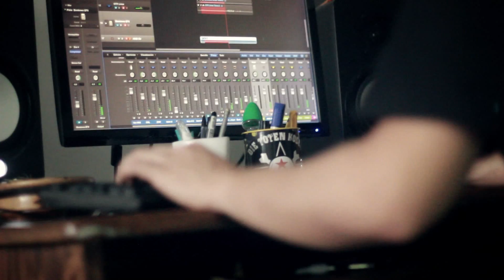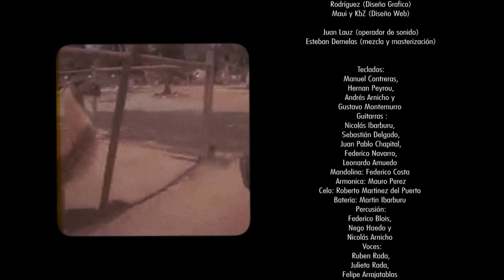Guanaco Documental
Pepe Canedo(batería) y Patricia Ligia (bajo), sacan su primer disco en Diciembre de 2015, llamado GUANACO. Junto con este, un documental que muestra el proceso de creación y grabación.

GUANACO fue creado y grabado en un apartamento de la ciudad vieja, Montevideo, donde todas las etapas de la creación se fueron dando de forma casera y cotidiana. Canedo y Ligia tuvieron la intención de mostrar el proceso, la interna, las comidas, las charlas, etc.

GUANACO esta disponible en todas las disquerías y también para escuchar online y descargar en internet a través de la página